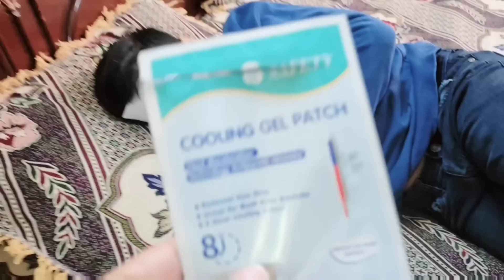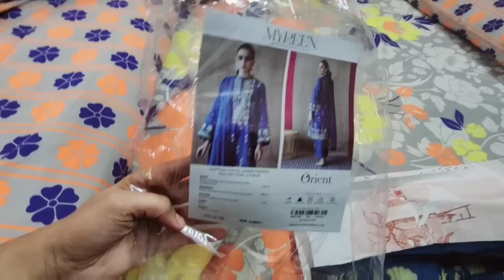Jis Se Mujhy Nafrat Thi Woh Mere Bacho Ko Mil Gai"Feeling Depressed😔Amber Ne Suit Gift Kiya🥰